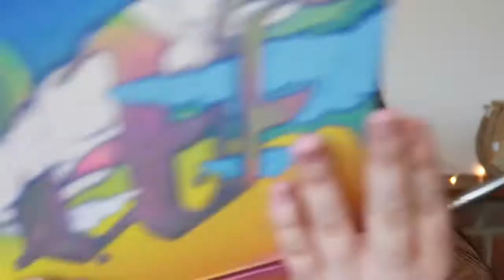Mmmmitchell Made by Mitchell | Head in the clouds palette | Chatty First Impressions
Hey Guys,

Sorry it has been a minute since I uploaded but I really hope you enjoy this video just as much as I did filming it!

I LOVED the head in the clouds palette by mmmmitchell Made by Mitchell - it is just so fun and easy to use!

Please let me know your thoughts and if you have anything you would like me to film in my next few videos

Shannon Mariie xoxo